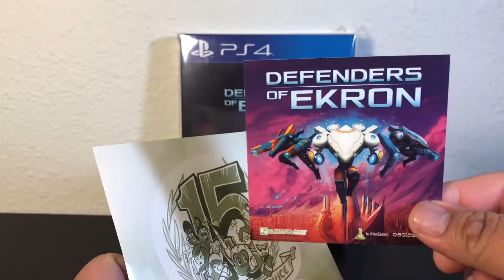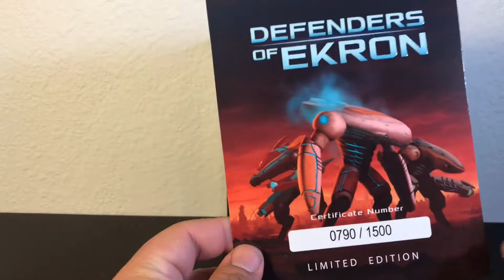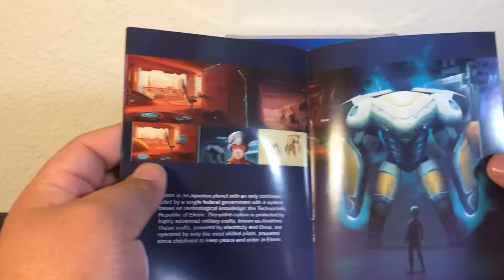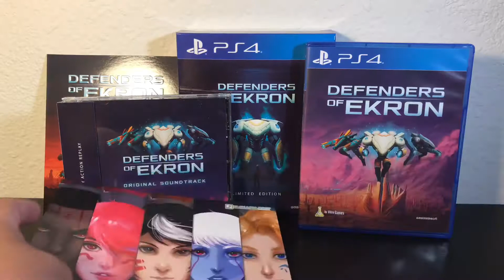Unboxing Defenders Of Ekron Edición Limitada PS4